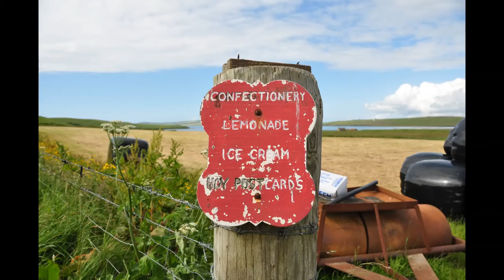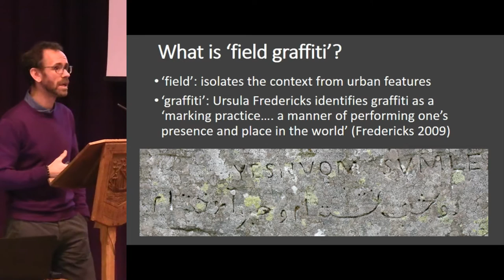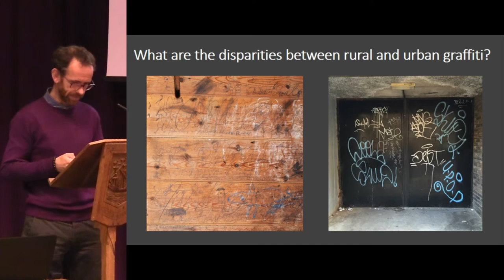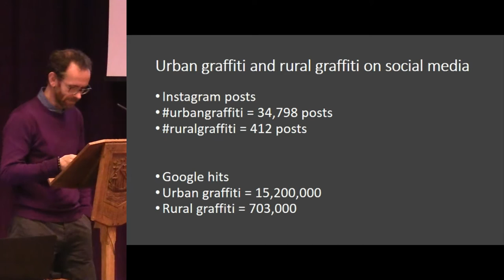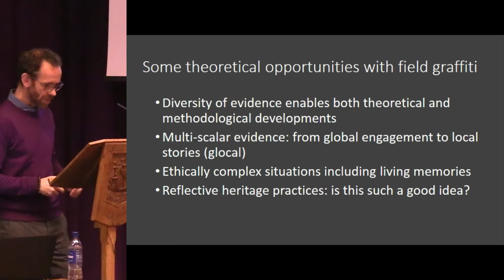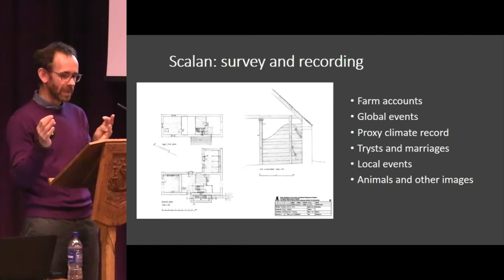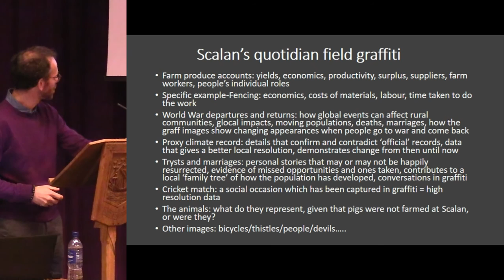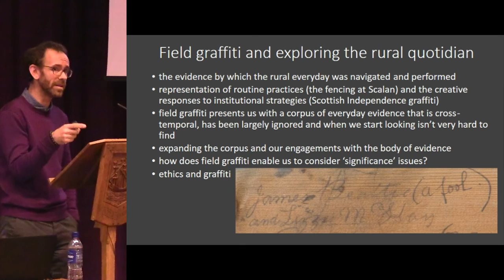CHAT Orkney 2016 Session 6(1) Alex Hale - (re)remembering rural graffiti art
Alex Hale - Hard to find, mainly forgotten and surpassed by the urban:(re)remembering rural graffiti art